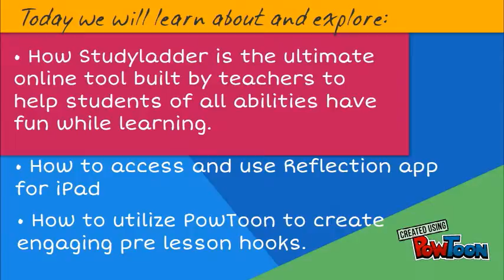Primary Monday Afternoon Tech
Studyladder, Reflection App 2, PowToon-- Created using PowToon -- Free sign up -- Create animated videos and animated presentations for free.  PowToon is a free tool that allows you to develop cool animated clips and animated presentations for your website, office meeting, sales pitch, nonprofit fundraiser, product launch, video resume, or anything else you could use an animated explainer video. PowToon's animation templates help you create animated presentations and animated explainer videos from scratch.  Anyone can produce awesome animations quickly with PowToon, without the cost or hassle other professional animation services require.